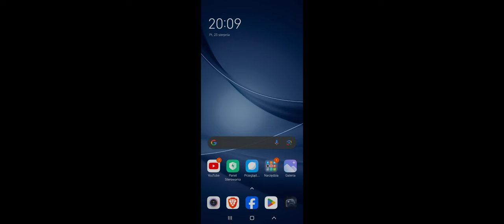Stumble Guys: Episode 79